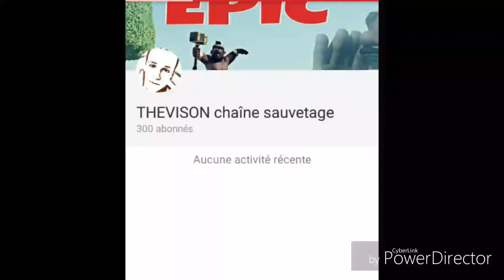LES 300 ENFIN JE VOUS PREPARE UN COURT MÉTRAGE